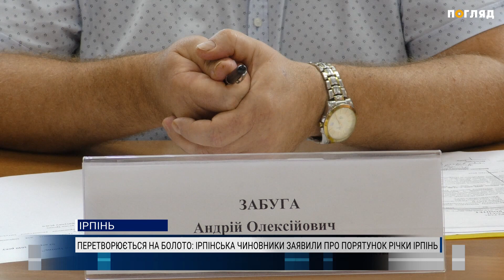Перетворюється на болото: Ірпінські чиновники перед виборами перейнялись станом річки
Річка Ірпінь помирає. Про це вже не перший рік  говорять екологи та активісти. Тим часом ірпінська влада, вкладаючи десятки мільйонів гривень у облаштування набережної, проблеми водойми ігнорувала. Аж поки не прийшов час передвиборчих перегонів. Тож 3 вересня і міськраді зібрали круглий стіл, де обговорили забруднення та зміління річки. Була на ньому і наша знімальна група.